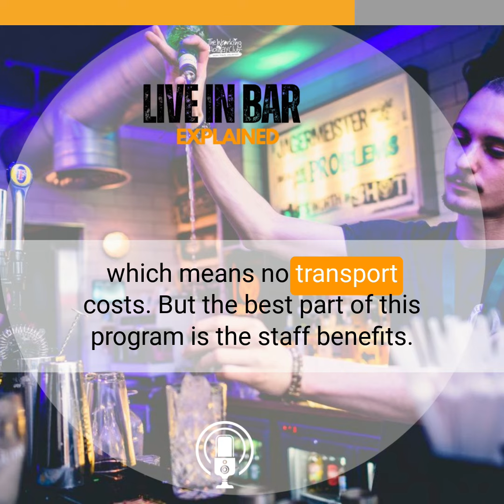🔥Earn + Live: Bar Jobs in UK 🔥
The Living Bar program offers full-time bar person jobs at five London locations and three UK locations. Previous hospitality experience is a plus, but not required as full training and product knowledge will be provided. Employees make £11 per hour, plus service charge, and receive a staff meal while working. Staff accommodation is dorm style and ranges in size from sharing with one other to sharing with eight. Accommodation costs £105.70 or £211 per month. Additional perks include staff sailing trips, ski trips, and flying lessons, as well as cash bonuses for the best performing staff members. This program is great for those who want to earn money but have limited time.

We’ve got 8 locations around the UK offering full-time bar person jobs! Previous hospitality experience is great, but not necessary. You’ll earn £11/hr plus service charge, and get a staff meal while you work. Plus, you can live on-site for just £211/month. And there are awesome perks like sailing trips, ski trips, and cash bonuses for top-performing staff!